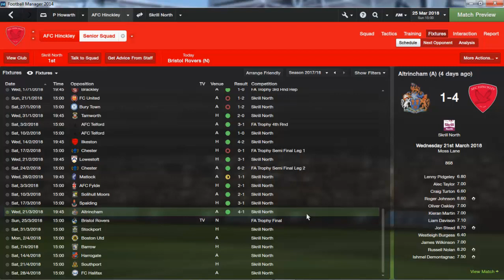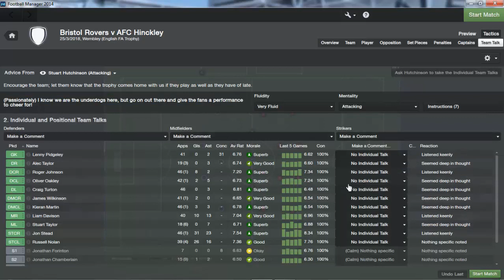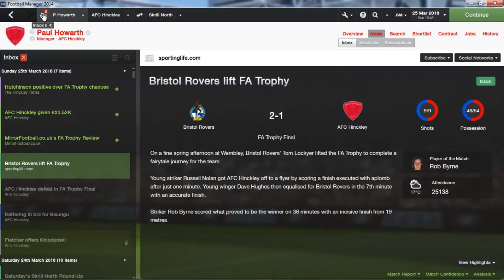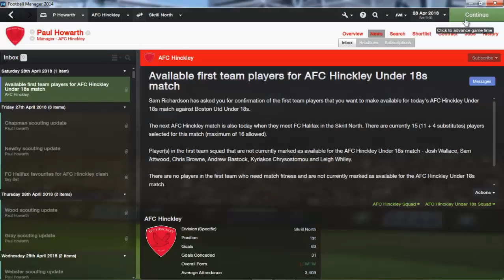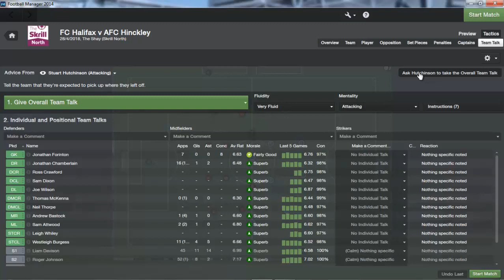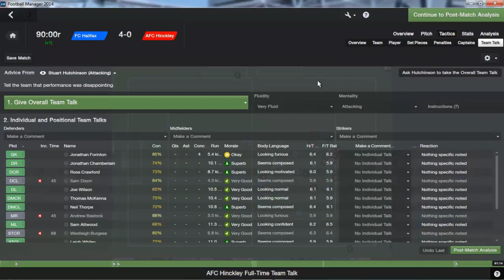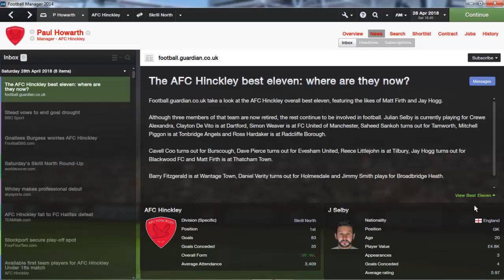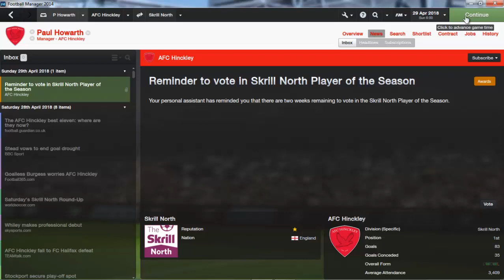Football Manager 2014 Gameplay Let's Play FM14 Level 10 To The Prem AFC Hinckley Episode 21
End of season ... well kind of